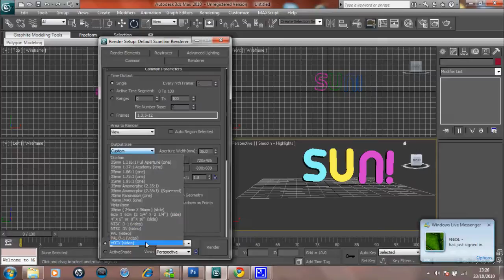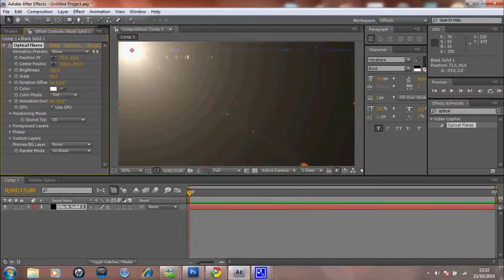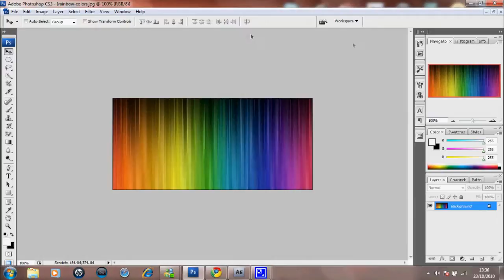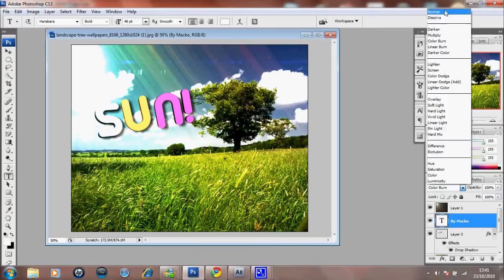Speed Art #7 By Macko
made by mackoArts